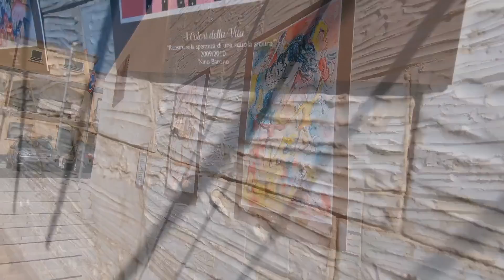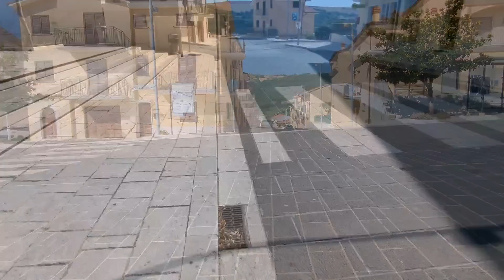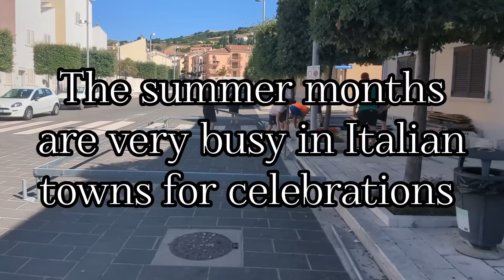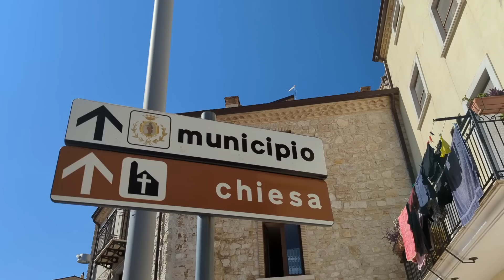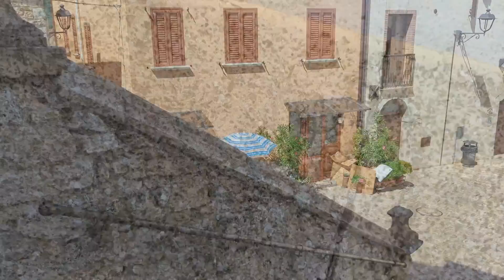ABSOLUTELY BEAUTIFUL! I I'M SPEECHLESS FOR THIS TOWN. BUT What's the catch? LIVING in ITALY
ABSOLUTELY BEAUTIFUL ITALIAN TOWN.
We visited San Giuliano di Puglia recently and did not expect how gorgeous, well kept and neat it was.
But there was also an odd feeling about it...

Come along with us and enjoy the beautiful scenery as we try to understand this town in the region of MOLISE.